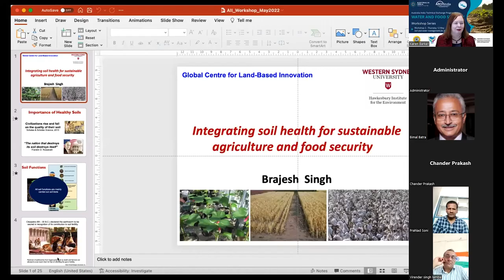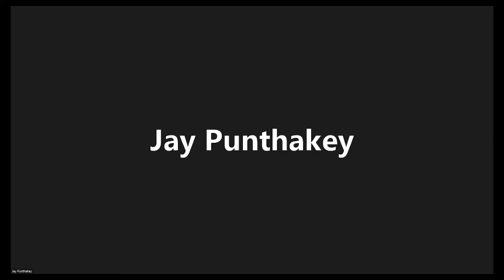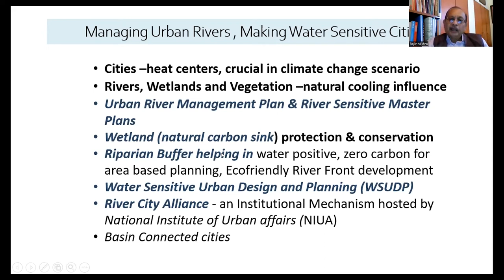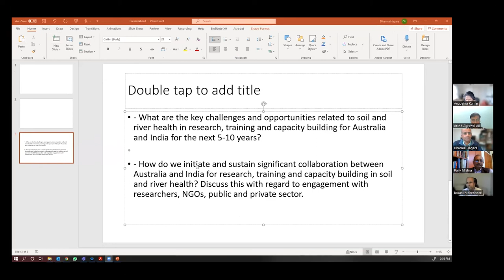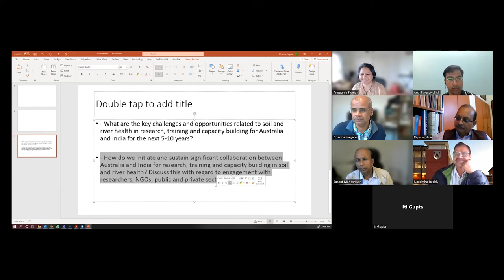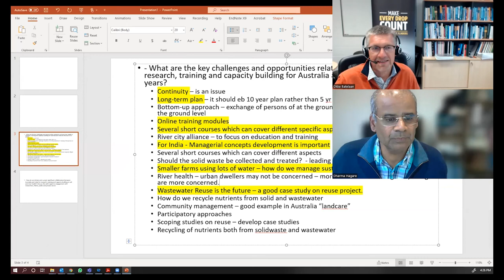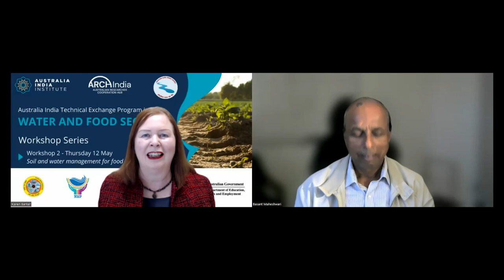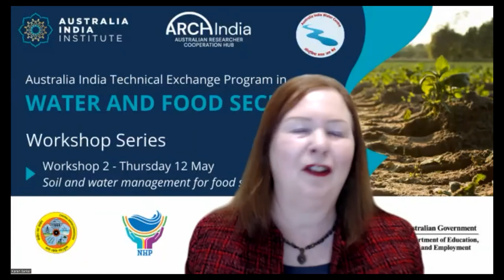Workshop two: Soil and Water Management for Food Security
The Australia India Water Centre and the Australia India Institute partnered to deliver a series of workshops to exchange knowledge and experiences in water resources management between the two countries, and to provide opportunities for networking and collaboration between water researchers and professionals in the longer-term. Workshop two explored the topic of soil and water management for food security.

Please find timestamps for the workshop presentations and breakout rooms below. Breakout rooms two and four are unavailable.

Breakout room questions
1. What are the key challenges and opportunities related to soil and river health in research, training and capacity building for Australia and India for the next 5-10 years?
2. How do we initiate and sustain significant collaboration between Australia and India for research, training and capacity building in soil and river health? Discuss this with regard to engagement with researchers, NGOs, public and private sector.

Timestamps
00:00 Welcome by Karen Barker, Executive Manager and Head of Government Projects, Australia India Institute
07:08 Presentation: Integrated soil health for sustainable agriculture and food security by Professor Bajesh Singh, Western Sydney University
35:10 Remarks by Professor Kevin Dunn, Pro Vice-Chancellor Research, Western Sydney University
42:34 Presentation: Ganga: Reimagining, rejuvenating, reconnecting by Professor Brajesh Singh, Western Sydney University
01:20:28 Breakout room one moderated by Dr Debbie Atkins, Western Sydney University
01:41:06 Breakout room three moderated by Dr Dharma Hagare, Western Sydney University
02:03:30 Breakout room five moderated by Associate Professor Roger Packham, Western Sydney University
02:26:15 Reflection on breakout room discussions